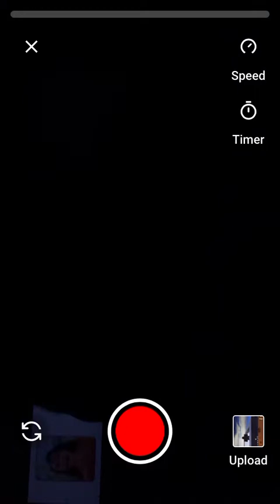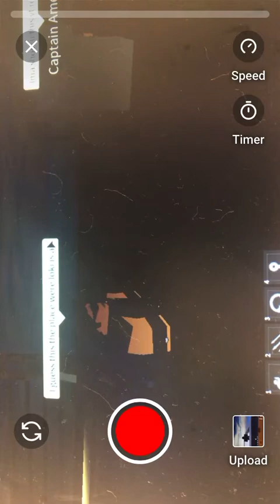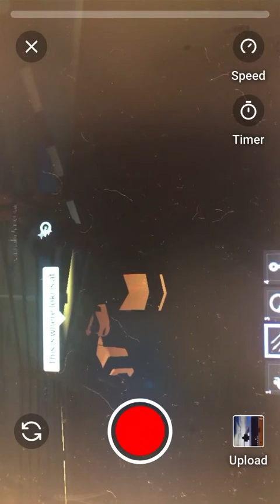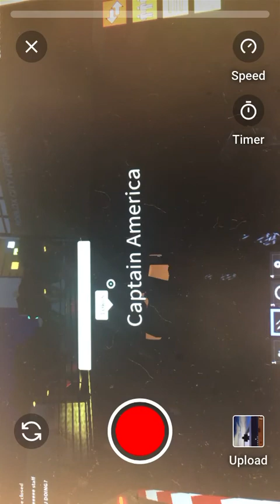Hawkeye and cap vs Loki